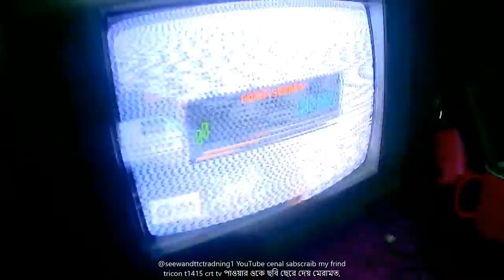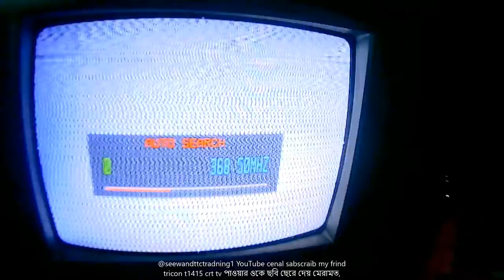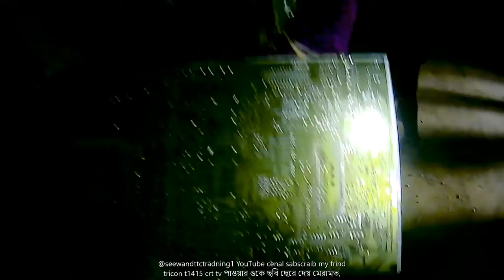106how to fix tricon crt tv video problem repair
hi guys wolcom to back @seew tt bd youtube channel sabscraib my frind
my frind how to fix tricon crt tv video problem ,video very intaresting